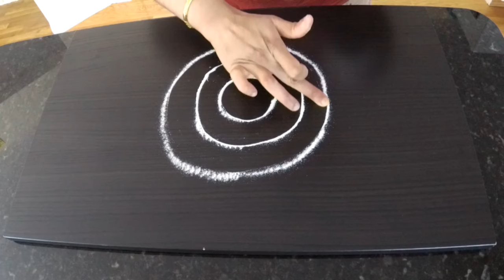Freehand Flower Kolam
Drawing a simple using circles